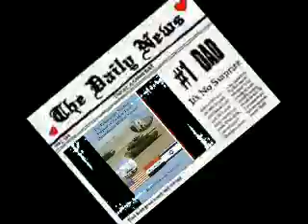Ehimwenma E. Aimiuwu (Author)